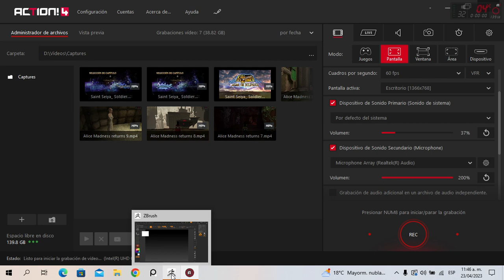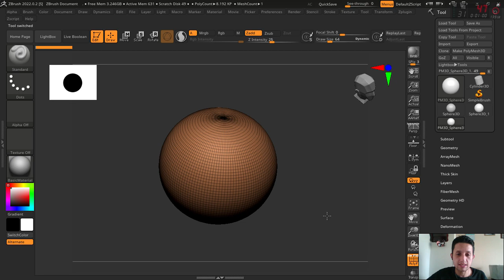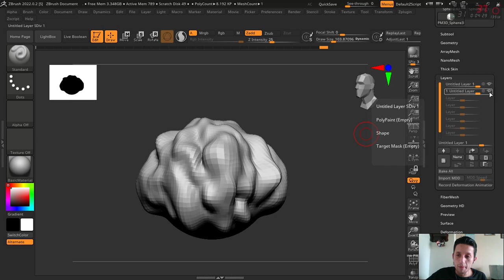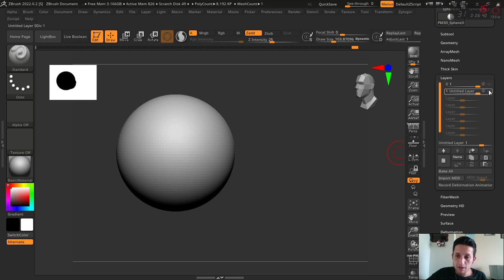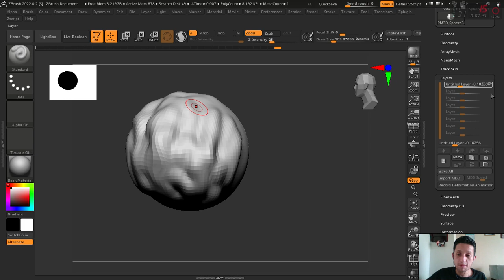Zbrush - Tutorial "Layers"